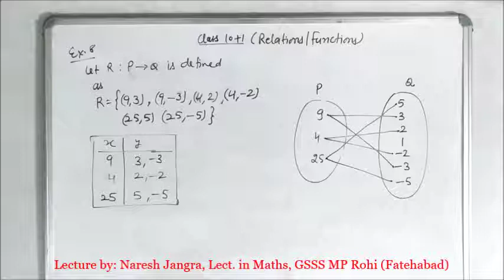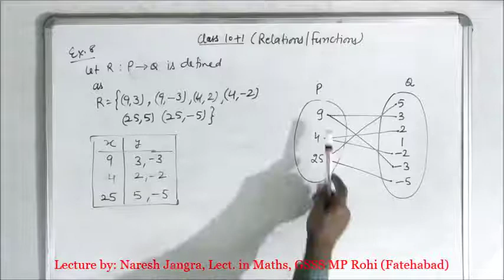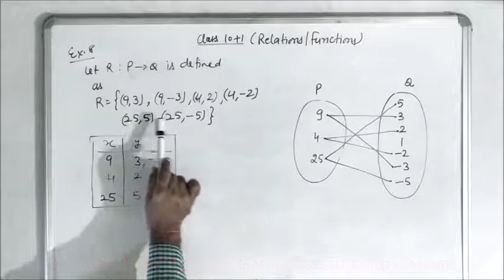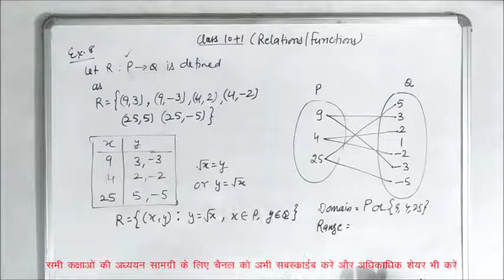NCERT Maths 11th Class Exercise 2.2: Example number 8 for Exercise 2.2 - Domain, Co-domain and Range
Class: 10+1 (Mathematics)

Chapter: 1 (Relations and Functions)
Topic: Relations
Sub-topic: Example 8, Domain, Co-domain and Range of a relation
Related Exercise: 2.2